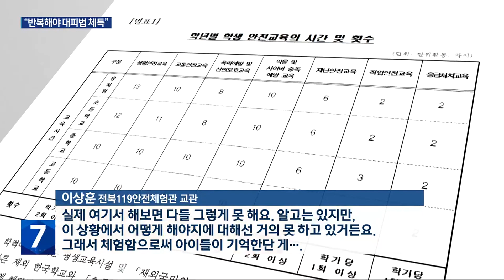“지진 안전지대 옛말”…지진 교육 강화해야 / KBS 2024.06.13.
[앵커]

 지진을 겪을 때마다 재난 교육을 강화해야 한단 요구도 높아졌는데요.

 하지만 학교 현장에서 이뤄지는 교육 비중을 살펴보면, 부족한 게 현실입니다.

 [리포트]

["어디를 보호해야 해요? (머리!)"]

 ["대피할 때 엘리베이터 타면 돼? (안돼요!)"]

 바닥이 흔들리자 의자에서 일어나 재빠르게 움직입니다.

 문을 열고, 전기와 가스를 차단한 뒤 머리를 가린 채 식탁 아래 몸을 숨깁니다.

 지진 대피법을 체험하며 배우는 아이들, 처음 겪은 실제 지진의 기억은 아이에게도 두려움이 됐습니다.

 [이도연/전주 효림초 2학년 : "무섭고 집이 막 흔들려서 무너질 것 같은 느낌. 앞으로 지진 나면 지금 배운 거처럼 똑같이 하면 될 것 같아요."]

 전북소방과 전북교육청이 3년 주기로 하는 재난 체험 교육.

 이론 교육의 한계를 극복하고 대피 요령을 익히는 시간입니다.

 [이상훈/전북119안전체험관 교관 : "실제 여기서 해보면 다들 그렇게 못 해요. 알고는 있지만, 이 상황에서 어떻게 해야지에 대해선 거의 못 하고 있거든요. 그래서 체험함으로써 아이들이 기억한단 게…."]

 교육부는 7가지 안전 분야를 51시간씩 가르치도록 했는데, 이 가운데 재난 교육은 1년에 6시간이 전부입니다.

 현장 체험도 이 안에서 이뤄지는데, 체험활동이나 체육 시간을 활용하는 데다, 교육 형태는 학교장 재량에 맡겨져 있습니다.

 [교육부 관계자/음성변조 : "현장에선 안전교육 시간이 굉장히 많은 시수를 차지하고 있다고 이야기하세요. 학교 실정이라든지 이런 부분을 고려해서…."]

 학생 주도 재난 훈련에 나선 곳이 475곳까지 늘었지만, 전체 학교 중 참여 비중은 2.3%에 불과합니다.

 반복 훈련과 체득이 핵심인 만큼, 유럽과 일본 수준으로 교육 비중을 늘리고 정규 교과에 반영해야 한단 요구가 높습니다.

 [류상일/동의대 교수/국가위기관리학회 학술부회장 : "재난이 장소와 우리가 있는 시간에 맞춰서 와주지 않잖아요. 지진 교육이 조금 더 세분화되고 상황에 맞게끔, 연령대에 맞게끔 달라져야 한다고 생각합니다."]

 이례적 지진을 계기 삼아 미래 세대 재난 교육의 전환이 필요합니다.